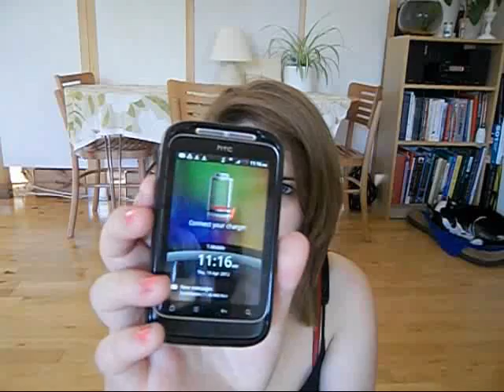Pet Fricking Peeves!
Hi guys this is a bit of a rant video about my pet peeves, hope you don't mind me moaning :)
Basically these are all the things that either annoy me or I just find pointless. Lemmie know what your pet peeves are below :)